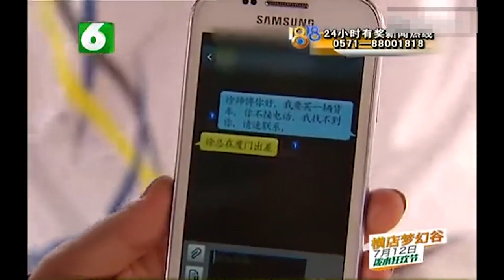【1818黄金眼】母亲来看小孙女 儿子嫌乡下母亲丑 避而不见！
【母亲来看小孙女 儿嫌乡下母亲丑避而不见】俗话说“儿不嫌母丑”，然而，近日，浙江余姚的丁大妈的儿子就打破了这一俗语。因为丁大妈挑着给儿媳和出生没多久的孙女的礼物，兴冲冲地从浙江余姚到萧山看望儿子，可到了萧山儿子不接电话，也不来车站接她，原因很可能是儿子嫌妈妈长得丑，不愿见妈妈。昨日，上海的季飞律师告诉记者，丁大妈的儿子有可能违反《老年人权益保护法》。

新闻标签：